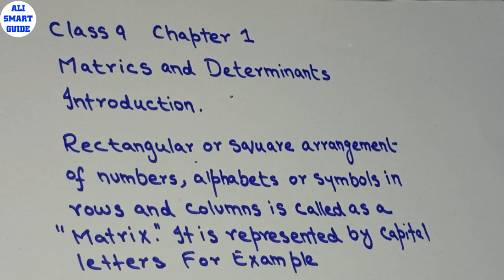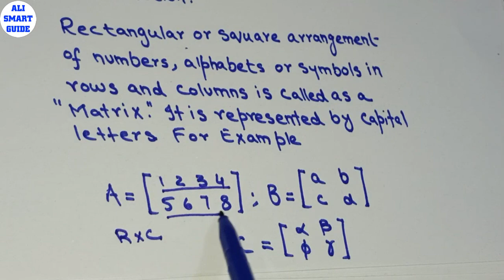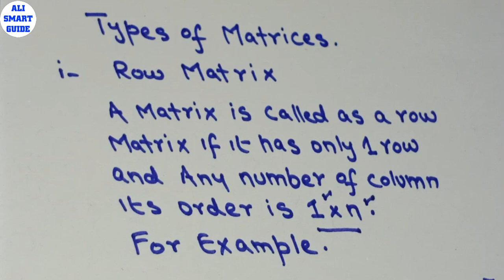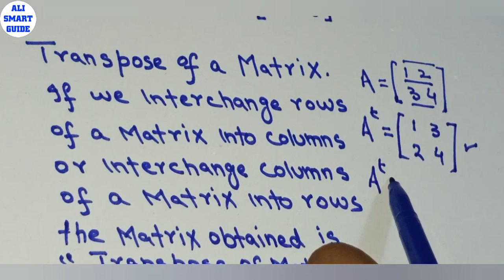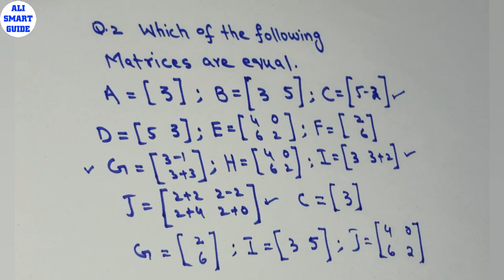Matrics | Exercise 1.1 - 9th Class Math | Ali Smart Guide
topics covered in this video:
a) matrices and determinants class 9 exercise 1.1
b) class 9th math exercise 1.1
c) class 9th math exercise 1.1 question 1
d) class 9th math exercise 1.1 question 2
e)!class 9th math exercise 1.1 question 3
f) federal board class 9 maths chapter 1
g) federal board class 9 maths chapter 1 exercise 1.1
h) federal board 9th class math solved exercises
I) federal board class 9th math books chapter 1 exercise 1.1
j) federal board math class 9th shortcuts
Time Line of the Lecture
00:00 Introduction and definition of matrices
2:05 Row Matrics
3:10 Column Matrics
4:00 Rectangular Matrics
5:00 Square Matrices
5:41 Null Matrics
6:00 Transpose of a Matrics
8:10 Negative of a Matrics
9:03 Symmetric Matrics
10:20 skew symmetric Matrics
12:00 Diagonal Matrics
14:30 Exercise 1.1 Q 1
16:00 Exercise 1.1 Q 2
18:10 Exercise 1.1 Q 3